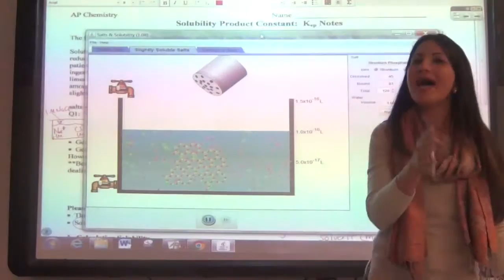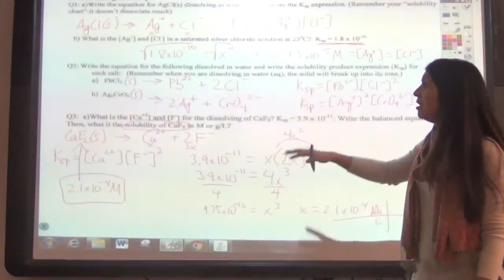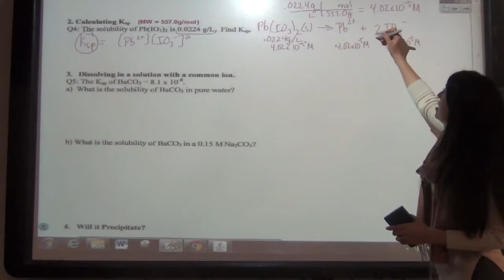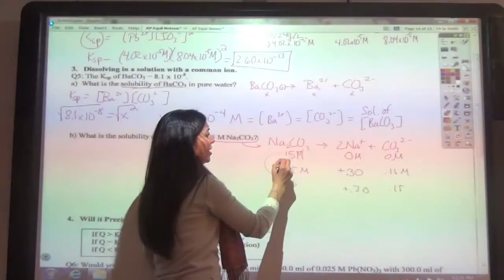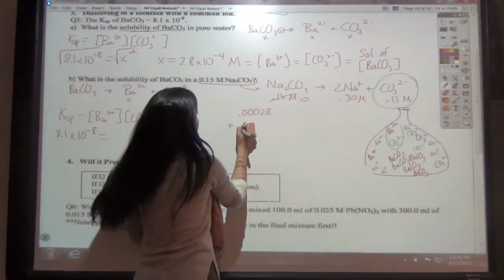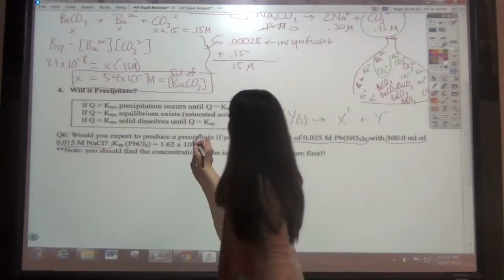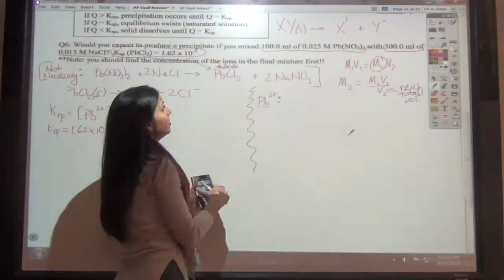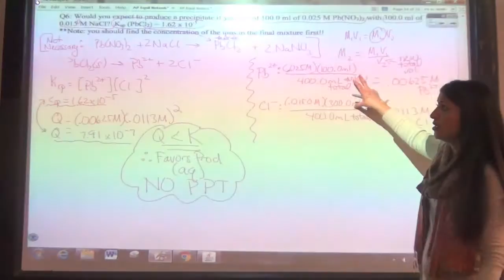Mrs. Ismail's Ksp Lecture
Mrs. Ismail's Class Lecture video featuring Ksp: Solubility Product constant.

AP/Honors Chemistry
Mrs. Mervet Ismail, West Bloomfield High School